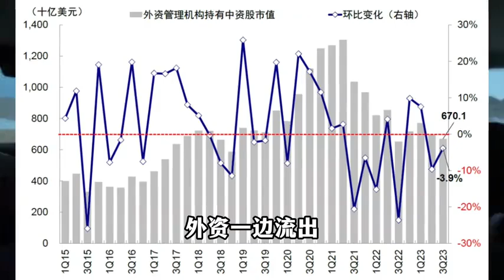近期人民币为何快速贬值？商业新说